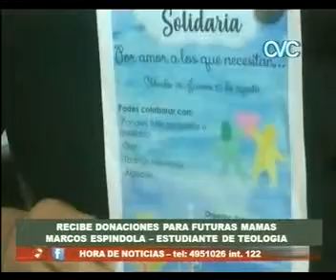RECIBE DONACIONES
FUTURAS MAMÁS